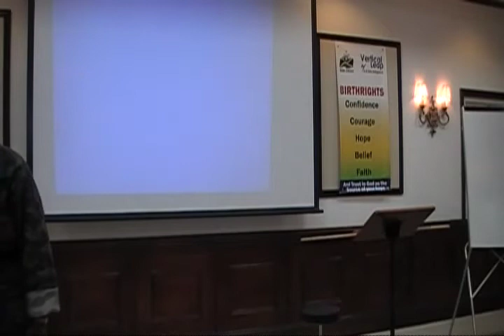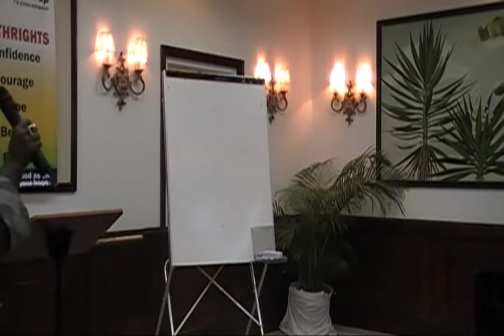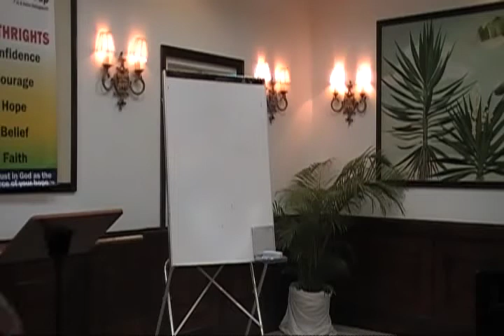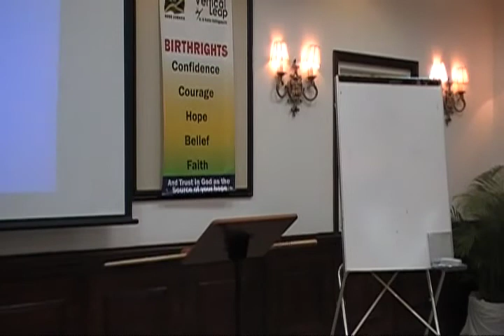Regna McClurkin gives Vertical Leap Jamaica Welcome